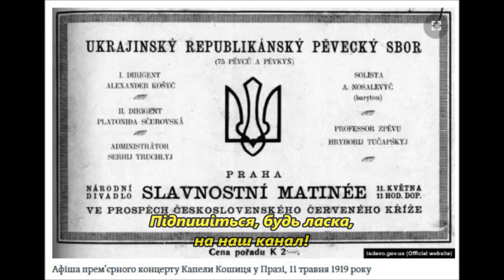По опеньки ходила опр Лисенка Хор Олександра Кошиця